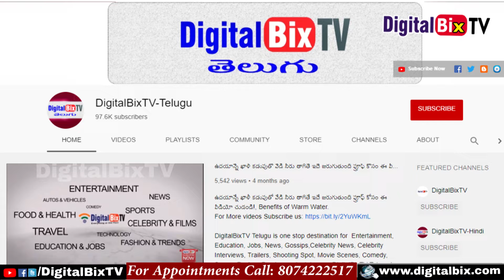కన్య రాశి వారి జీవిత భాగస్వామి గురించి ఒళ్ళు గగ్గుర పరిచే నిజాలు | Kanya Rasi Life Partner Truths